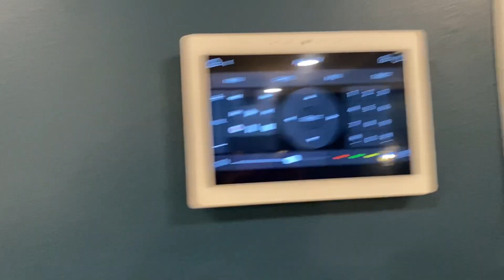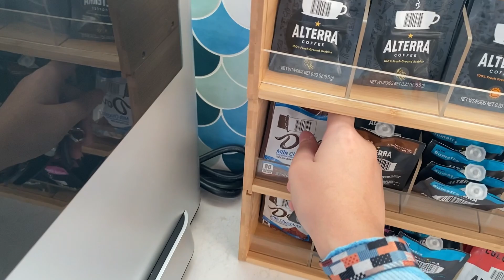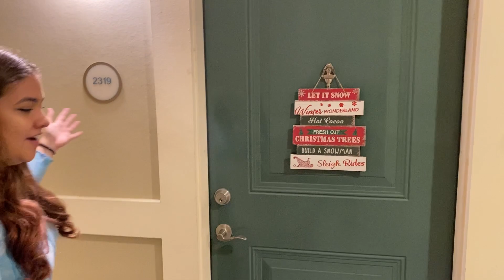TOUR PELA MINHA CASA NOS EUA 🇺🇸